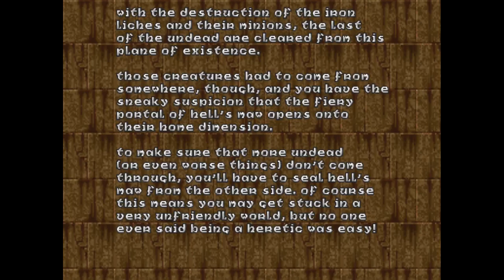Heretic: Episode 1 Level 8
Heretic is a dark fantasy first-person shooter video game created by Raven Software, published by id Software, and distributed by GT Interactive in 1994.
Using a modified Doom engine, Heretic was one of the first first-person games to feature inventory manipulation and the ability to look up and down. It also introduced multiple gib objects spawned when a character suffered a death by extreme force or heat. Previously, the character would simply crumple into a heap. The game used randomized ambient sounds and noises, such as evil laughter, chains rattling, distantly ringing bells and water dripping in addition to the background music to further enhance the atmosphere. All music in the game was composed by Kevin Schilder. An indirect sequel, HeXen, was released a year later. Heretic II was released in 1998, which served as a direct sequel continuing the story.